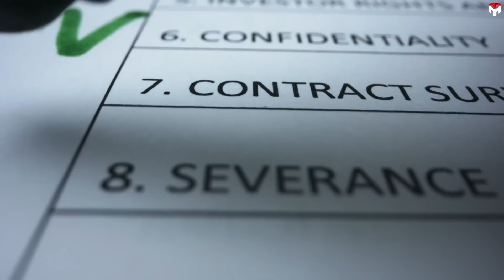NASA Major Lunar Gateway Plan Changed! SpaceX Starship replace Dragon XL...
In the 20th century, we succeeded in laying the first foundations for an outpost in LEO, that is the ISS.
Thanks to that, in this century, America can go further than LEO with a plan to build a Lunar Gateway that will be a bridge between our Earth and the Moon.
Obviously, constructing a building in a place nearly 400,000 kilometers from Earth is very challenging, meaning requiring affordable delivery of significant amounts of cargo.
Fortunately, with the support of SpaceX and Nasa's partner under the Artemis program, nothing is impossible.
Among them, can’t help but say SpaceX's plan to develop a big-sized version of the Dragon spacecraft, Dragon XL. However, its multi-year delay has raised many questions, especially since the birth of a gigantic vehicle like the Starship.
So, find out the latest updates around this ambitious project in today's episode of Techmap.